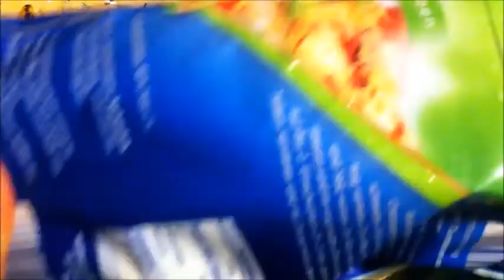Hähnchen Paprika Sahne Gratin: deliziös!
Dieses leckere Gericht, welches mit Reis zusammen serviert werden kann, wird folgendermaßen zubereitet:

Zutaten:
500 g Hähnchenbrust
1 Zwiebel grob gehackt
6 Knoblauchzehen gepresst
1 Paprika in kleine Scheiben geschnitten
3 Frühlingszwiebeln in kleine Scheiben geschnitten
1 Päckchen Sahne und die gleiche Menge Wasser dazu
1 Päckchen Schmand und die gleiche Menge Wasser dazu
geraspelter Käse
Gewürze: 2 gehäufte Tl Gemüsebrühe
jeweils 1 Tl Thymian, Basilikum, Tomatengewürz, Pfeffer und Paprika
1 El Paprikamark
Für die Hähnchenstücke zum Einreiben: Hähnchen Grillgewürz

Zubereitung:
Zuerst die Hähnchenbrust in der Hälfte durchteilen, um mehr Stücke zu erhalten und auch um die Garzeit im Ofen zu verkürzen. Dann diese Stücke mit Hähnchen Grillgewürz von beiden Seiten bestreuen. Nun in der Pfanne von beiden Seiten auf großer Flamme kurz goldbraun anbraten. Die Hähnchenteile dann aus der Pfanne nehmen und in eine große Auflaufform geben.
In der gleichen Pfanne nun die Zwiebeln anbraten. Den Knoblauch nach 5 MInuten hinzugeben, mit anbraten, bis beides anfängt etwas braun zu werden. Nun die Gewürze hinzugeben, anbraten und dann mit der Sahne, dem Schmand und dem Wasser ablöschen.  Tomatenmark hinzugeben.  Mit dem Schneebesen alles gut verrühren. Einmal aufkochen lassen. Fertig ist die Soße.

Nun die Paprika und die Frühlingszwiebeln auf die Hähnchenstücke streuen und mit der Soße übergießen. Mit geraspeltem Käse bestreuen und im vorgeheizten Ofen bei Umluft auf Mittelstufe bei 175 °C etwa 20 Minuten goldbraun backen.

Kann dann mit Vollkornreis oder einer anderen Beilage zusammen serviert werden!

Guten Apetitt und nicht vergessen Bismillah zu sagen!